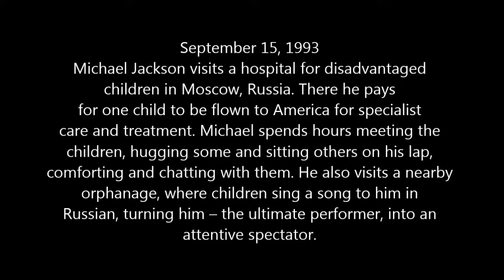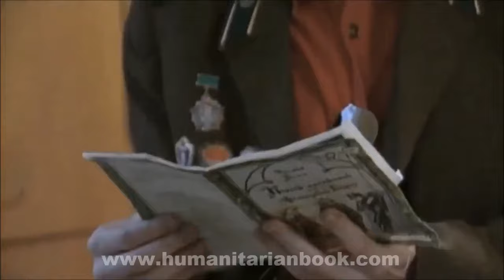Michael Jackson visits Russian Orphanage - 1993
Michael Jackson visits a hospital for disadvantaged
children in Moscow, Russia. There he pays
for one child to be flown to America for specialist
care and treatment. Michael spends hours meeting the
children, hugging some and sitting others on his lap,
comforting and chatting with them. He also visits a nearby
orphanage, where children sing a song to him in
Russian, turning him – the ultimate performer, into an
attentive spectator.